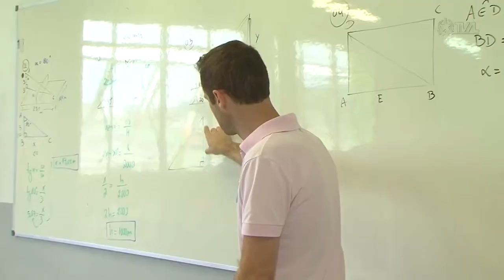É Notícia - IFSC de Gaspar recebe homenagem na Alesc - 30/03/22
O deputado estadual Celso Zuchi(PT) entregou moção de aplauso e uma placa em homenagem à diretora-geral do  Instituto Federal de Santa Catarina - campus Gaspar,  Ana Paula Kuczmynda da Silveira. O parlamentar destacou que a instituição de ensino é referência regional em educação e reúne aproximadamente 3 mil alunos em cursos de qualificação profissional, técnicos, de especialização, graduação e educação de jovens e adultos integrada ao ensino médio.